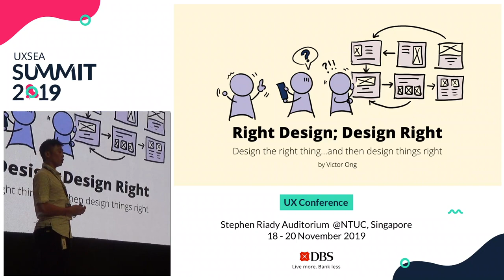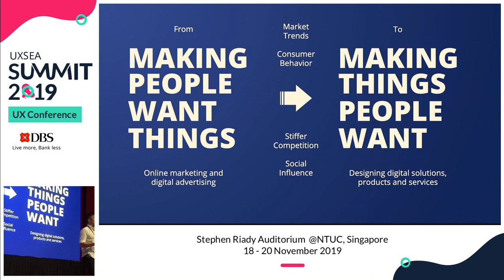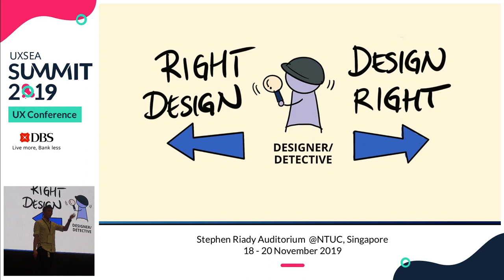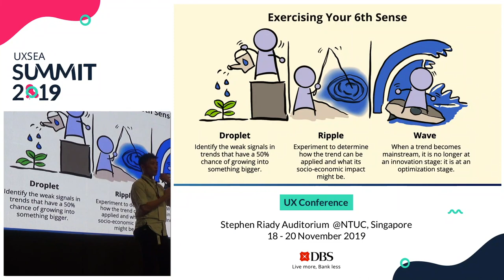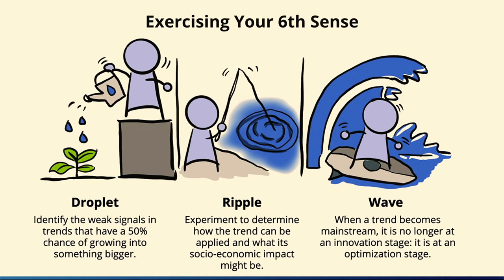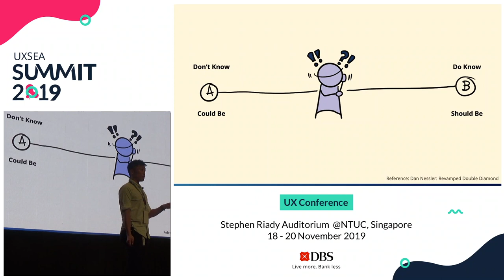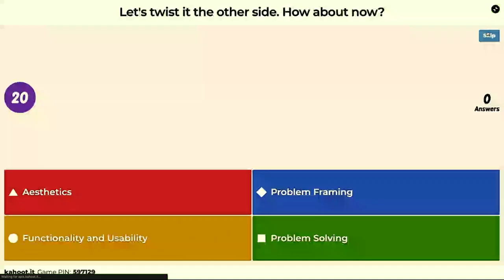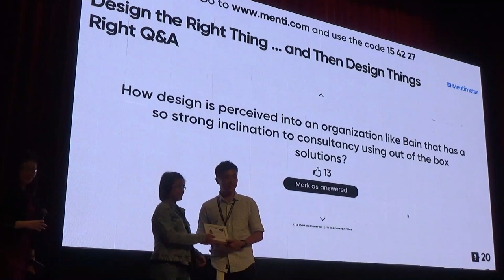Design the Right Thing ... and Then Design Things Right - UXSEA Summit 2019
Speaker: Victor Ong, Senior Manager, Design Lab @ Bain & Co, Ex-UX Lead @ IBM IX

“Can you make the design look prettier?”

“Can it be sexier?”

“Can you just splash some colors and get it done by tomorrow?” “Why is it taking so long?”

Do these questions sound familiar? How often have you found that besides being good at your design job, you must also deal with development issues…AND reach an understanding with the business side of things?

If your answer to these questions is “Yes,” congratulations: you are NOT ALONE!

Design is the solution to a well-crafted problem defined through proper research. Research forms the foundation for any design decision, and so designers should spend as much time doing research—discovering problem areas, gaining insights, and identifying underlying user needs. Just as a stunning-looking skyscraper requires a physical foundation strong enough to support the building, an effective design requires a strong foundation of research. A poorly executed research phase is like building a skyscraper on bamboo stilts!

This session explores the importance of design research—the what, the why, and the how—and what it takes to design the right things first.

Victor is a visionary and thoughtful leader in user-centered innovation. With more than 15 years of experience in UX/UI design, he is passionate about transforming ideas into actualized, winning solutions—and about continually striving to provide top-tier, strategic design solutions.

A design leader, storyteller, facilitator and collaborator, Victor works to take problems to solutions. To these ends, he is passionate about building and leading design teams, enabling them to achieve successful business outcomes by aligning with stakeholders, bringing user stories to life, and making sure we are designing the right thing first before we design things right.